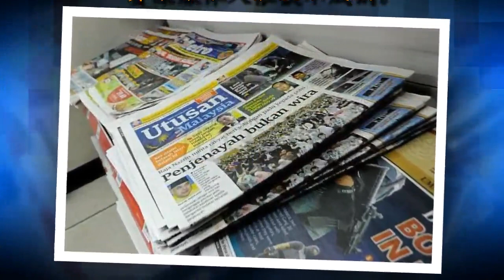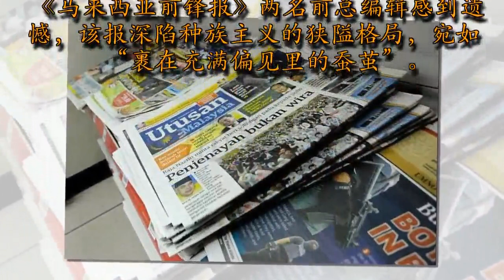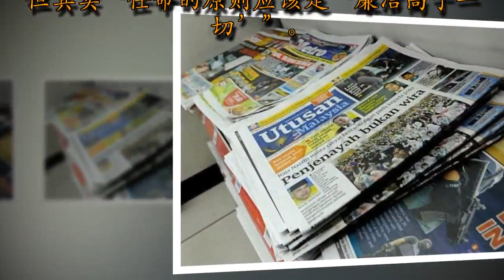《前锋报》玩弄种族情绪，被两名前总编辑猛批！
批《马来西亚锋报》 深陷种族主义格局 资深媒体人恨铁不成钢

《马来西亚前锋报》两名前总编辑感到遗憾，该报深陷种族主义的狭隘格局，宛如“裹在充满偏见里的蚕茧”。(透视大马：档案照)
《马来西亚前锋报》两名前总编辑感到遗憾，该报深陷种族主义的狭隘格局，宛如“裹在充满偏见里的蚕茧”。

再努丁（Zainuddin Maidin）和佐汉（Johan Jaaffar）在一份声明中严厉指责《马来西亚前锋报》玩弄种族情绪以巩固种族主义立场，而这对多元种族的马来西亚而言，是件非常不健康的事。
两位编辑引述了汤米托马斯受委出任新总检察长的风波为例，点出《马来西亚前锋报》玩弄了托马斯非巫裔穆斯林的课题，在巫裔和穆斯林的读者群中引起恐惧和不和情绪。

他们认为前锋报选择描绘一种特定情景，即任命资深律师汤米托马斯为新任总检察长将严重损害伊斯兰教和马来人的权益，但其实“任命的原则应该是‘廉洁高于一切’”。
“我们很高兴最高元首同意任命汤米托马斯为新任总检察长，解决了当时的危机。”

两名编辑大谈《马来西亚前锋报》的种族主义立场，点出这种